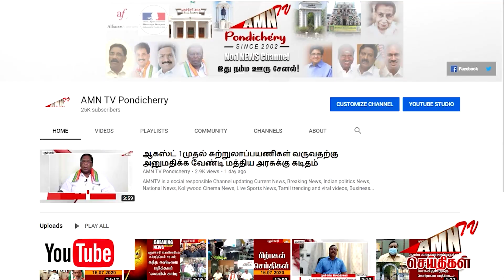"5000 இளைஞர்களுக்கு வேலை" - முதலமைச்சர் சொன்ன 'குட் நியூஸ்'..!!